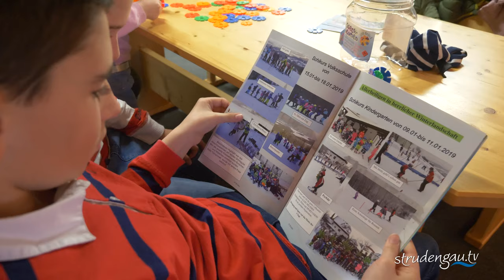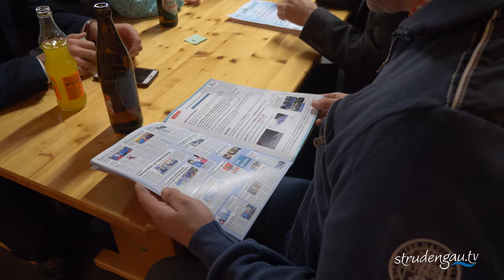Strudengau-Cup ❤ 2019 Gesamt-Siegerehrung mit Weltcup - Star Katharina Gallhuber